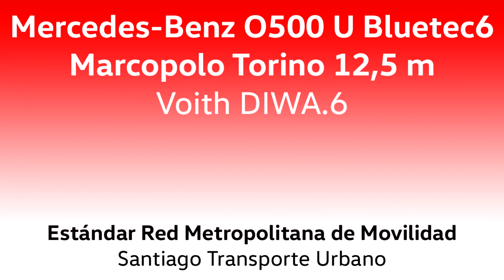Mercedes O500U Bluetec6 - Marcopolo Torino 12,5 m - Sonido Estéreo en Línea 116 Red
Ya hemos revisado a este tipo de bus cuando se desempeñaban en la línea 104, ahora es tiempo de escuchar su sonido al andar en la línea 116, ya con los nuevos contratos de Red y con "cambio" de empresa a STU, porque es la misma STP Santiago de antes. Eso implica entonces, que se trata ahora de buses en préstamo.
Ahora bajo las manos de STU la línea es operada casi en exclusiva con buses articulados (como en los tiempos de Alsacia), por lo que este rígido en esta línea, es una excepción a la regla.
Andando en dirección a Huechuraba, grabado en mayo pasado.

Datos:

Chasis: Mercedes-Benz O500 U
Motor: Mercedes-Benz OM936LA Bluetec6, 299 cv (Euro 6)
Transmisión: Voith D864.6 (DIWA.6)
Carrocería: Marcopolo Torino Low Entry, 12,5 m
Año: 2019
Dueña: Consorcio K1. A préstamo para Santiago Transporte Urbano S.A.